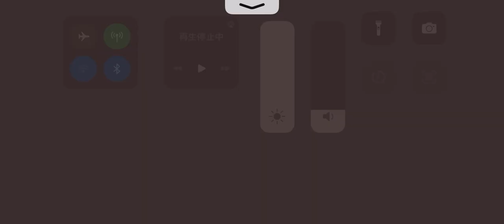第五人格 協力狩り レオ イタカ戦 永眠町【祭司 灰陰】2023年3月25日